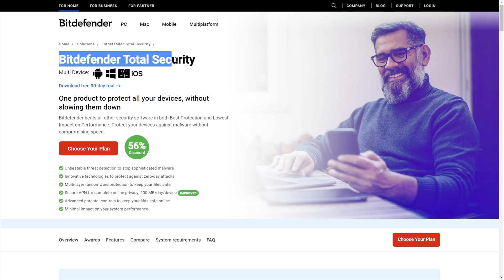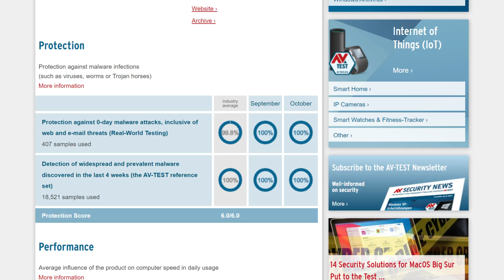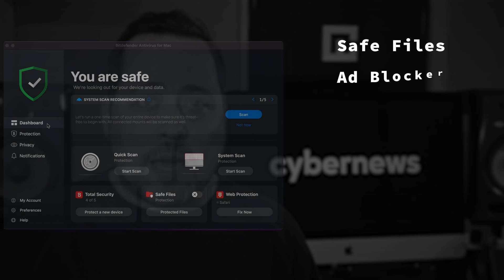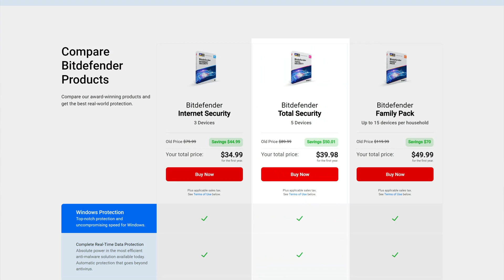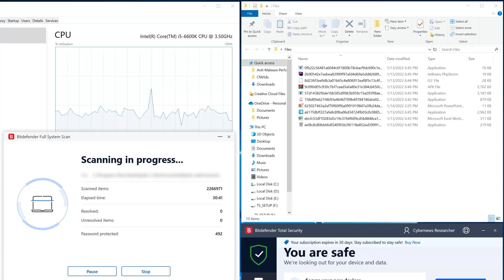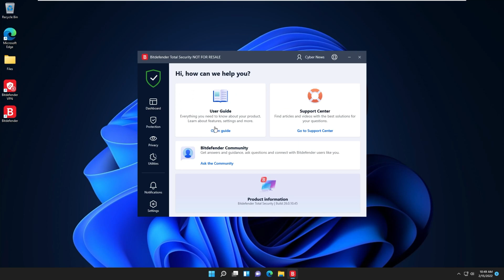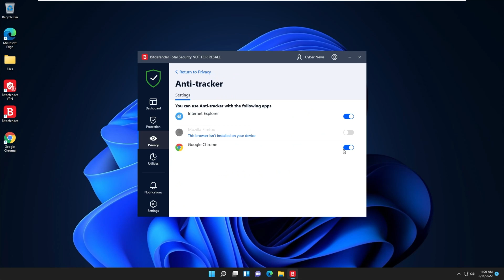Bitdefender review & tutorial 2026 | Bitdefender Total Security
🔥 Secure your device NOW 🔥

Bitdefender is a well-known security tool that promises many perks. Having tested it out, do I really think it's worth the hype?! That’s what I will be sharing today in this Bitdefender Total Security tutorial & review!

💥  Now, Bitdefender is an antivirus with a GREAT reputation, as some of you may already know. It has the best malware detection and removal in the game. Also, not only has Bitdefender won a global award for its antivirus prowess but AV-Tests showed Bitdefender blocked 100% of malware and virus threats during their testing. Cool!
Why I regard Bitdefender so highly because out of the 10 malicious files I uploaded onto my PC, all 10 were detected. This only confirms their stellar virus protection!

✔ Fully comprehensive
✔ 5 devices protected
✔ Extremely user-friendly
✔ Customizable

❌ Discontinued free plan

🎯 Even Bitdefender’s base-rate plan does not skimp on features, guys. A VPN, Firewall, file shredder, secure browsing, and a money-back guarantee.

💥 I was honestly expecting the installation process to be tricky because Bitdefender total security has so many features. But I was wrong, the installation process is straightforward and takes no time. Well, under 10 minutes!

👏 After setting Bitdefender total security up on my Mac device primarily, there were some cool additions - I got Safe Files, Adblocker, anti-phishing, malware detection, anti-tracker, a VPN, and time machine protection! Total Security is true to its name for backing up and protecting files from encryption and theft.

💻 Then after trying out the Windows version, I’d argue Bitdefender 2022 edition is one of the best antivirus for Windows users. There’s real-time data protection, vulnerability assessments, web attack prevention, anti-fraud, antispam, and loads more. One way I would describe Bitdefender is comprehensive.

👉 So, my Bitdefender review? Bitdefender antivirus is awesome. Its malware detection and removal is second to NONE, and if you’re using Windows or Mac, then Bitdefender was built with your needs in mind! If you’re using iOS only, you might find Bitdefender antivirus pretty basic.
Basically, if you want all the best features, then Bitdefender Total Security is the one to get. It might be the pricier option but it has a long list of perks and you get to cover 5 devices on that plan, which is more than enough for me.

0:00 Intro
0:20 Bitdefender Total Security main highlights
1:08 Value for money
2:35 Are you using an antivirus?
3:09 Bitdefender Total Security for desktop devices
4:48 Bitdefender Total Security for mobile
5:44 Bitdefender malware test
6:13 Is Bitdefender Total Security easy to use?
7:13 Is it worth the hype?

Footage provided by Storyblocks